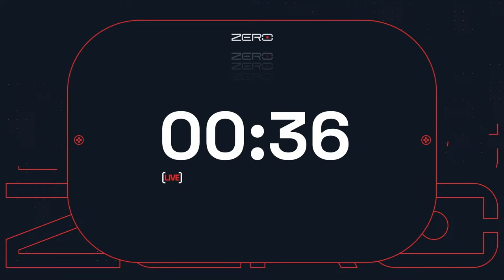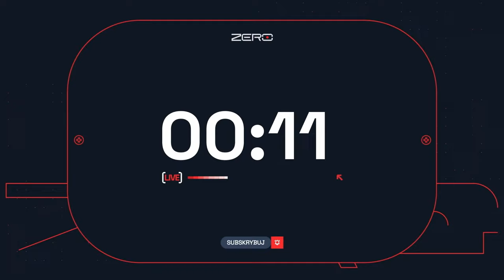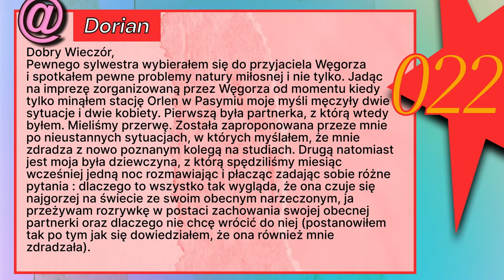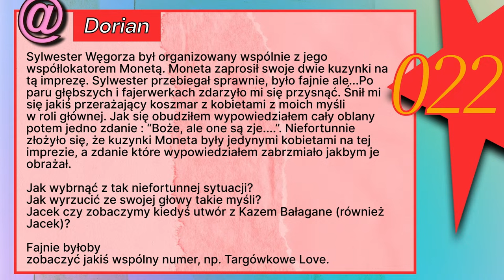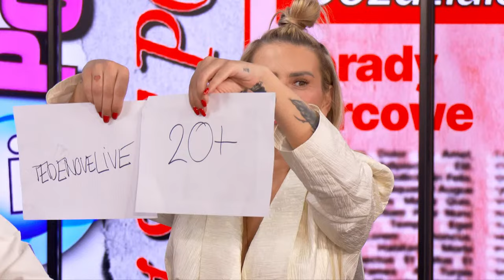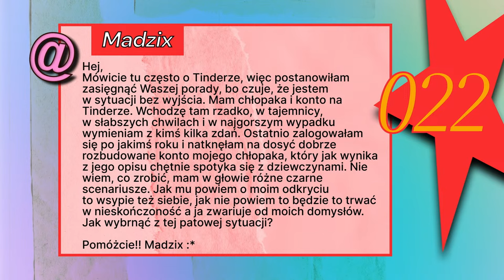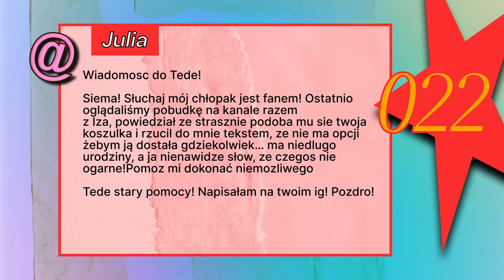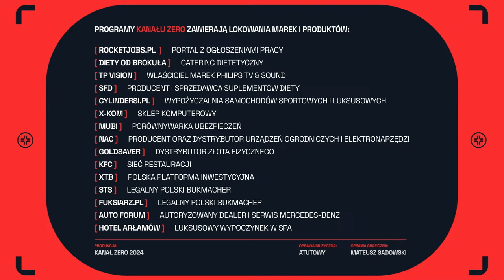022 #9 - PORADY SERCOWE - MONIKA GOŹDZIALSKA & TEDE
Już dziś o 22:00 Monika Goździalska i Tede zapraszają na swój program "022"

Kontakt do programu:
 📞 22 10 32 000